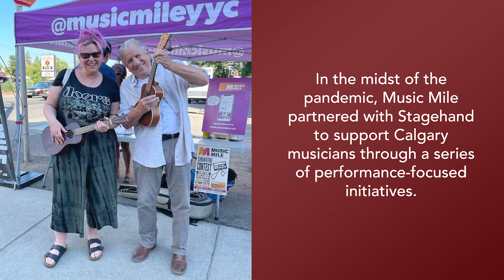Stagehand and Music Mile - 2022 B/A Community Impact Award Recipients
The Community Impact Award celebrates an innovative partnership between a business and an arts organization, that has had a notable impact on the community.

In the midst of the coronavirus pandemic, Music Mile (a musical hub in Downtown Calgary) partnered with Stagehand to support Calgary musicians through a series of performance-focused initiatives including, Busking on the Mile, Friday Night Live and Music Mile to Go. During a period when live performances were banned or severely restricted across the globe, these programs successfully funded and supported artists across Calgary.

Footage and Video provided by Stagehand and Music Mile.